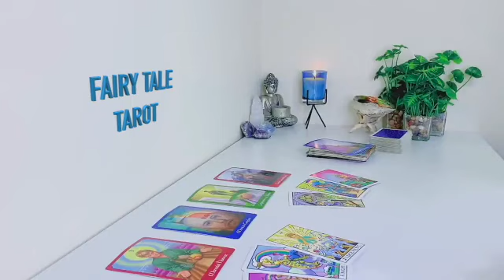CAPRICORN 😱 YOU ARE THE LOVE OF THEIR LIFE,! THEY FEEL COMPLETE WITH YOU❤️ 🔥 JULY 2023 TAROT READING